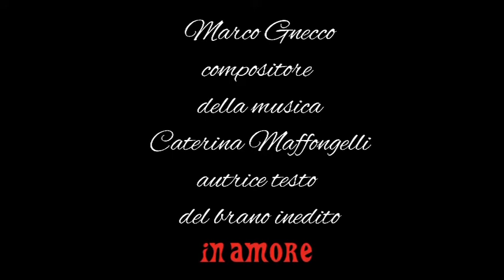brano Inedito(in amore )Buon Natale a tutti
brano Inedito(in amore )Marco Gnecco compositore, Caterina Maffongelli autrice testo, Sergio Usai arrangiamento musicale e mixaggio, Grasso Maurizio alla chitarra, Fabio Gemme al sax, Pattygrace alla voce  arrangiamento vocale  e filmato
 grazie a tutti per l 'ascolto e un BUON NATALE A TUTTI VOI AMICI  GRAZIEEEEEE

Ualtro bellissimo  prodotto è stato sfornato da queste bellissime  persone dove ognuno ha messo del suo  fino a creare per fare diventare questo che state ascoltando  un brano orecchiabile che parla di amore
dopo avere elencato tutti,una piccola nota  al mio fratellino  Maurizio   che dal nulla ha creato la melodia  della chitarra degna di essere  messa a pari  a grandi chitarristi affermati ci sono tantissimi talenti sconosciuti ed io Mauri
ti identifico tra questi hai suonato egregiamente ! una melodia bellissimaaaa bravissimo!
 bravo il sassofonista Fabio Gemme la VERSIONE CON SOLO SAX la  POSTERO' PIU AVANTI
 un particolare grazie al nostro amico Sergio Usai per  l'arrangiamento e il mixaggio in attesa di postare  poi  altri suoi brani
grande il testo e bellissima la musica! grazie anche a voi per questa bellissima esperienza di cantare e fare mia questa bella canzone grazie a voi Marco Gnecco E Caterina Maffongelli
 N.B questa canzone la dedichiamo a te fratellino  Massimo e ti auguriamo un buon Natale come  tu fossi  qui con noi  e poterci sentire  Buon Natale
angioletto mio  la tua sorellina  patty
Maurizio Giulia
e tutti gli amici
ti voglio bene
TUA SORELLINA